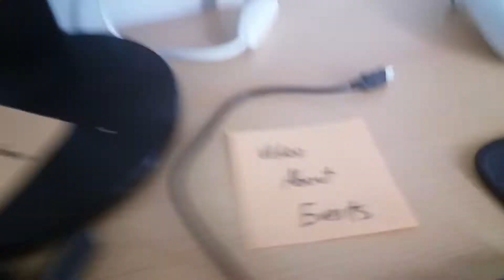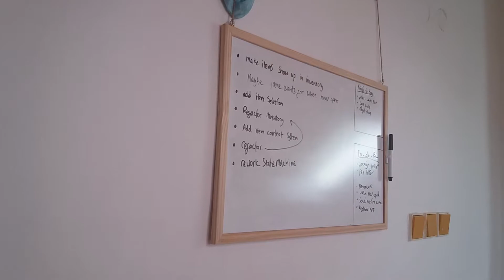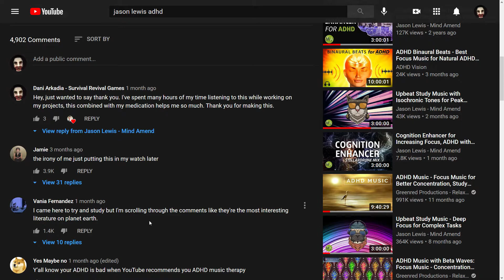How to make games when you have ADHD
In this video I'll give you some helpful tips for making games when you have from ADHD, or wandering brain syndrome as I sometimes call it. These tips will give you a good foundation for getting into a great routine with creating your game. Some of you guys with ADHD might find game development a real struggle like I did, but if you follow these steps you will find it easier to be consistent in your game making journey.

I'm a solo game developer, currently working on a long term game project. My mission is to make the games I've always dreamed of and to help out others on the journey too.